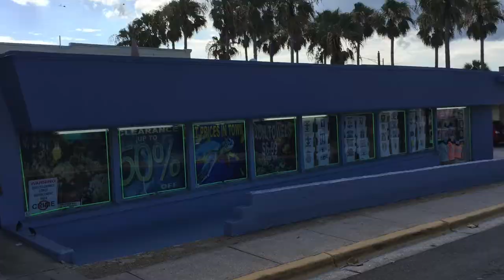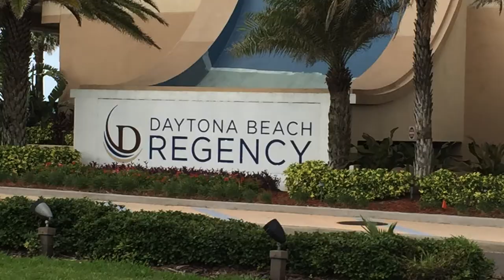Datona Beach in Florida